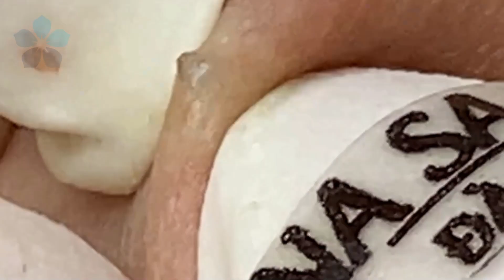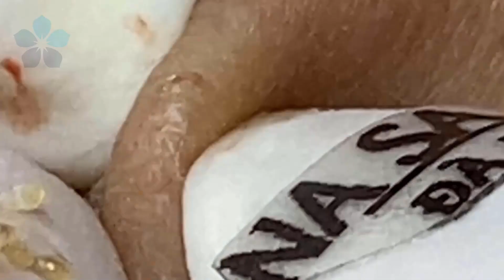Relax with the best Nasa Videos | 22179